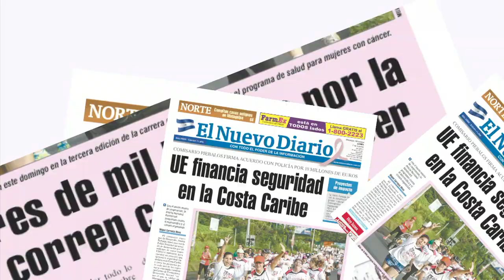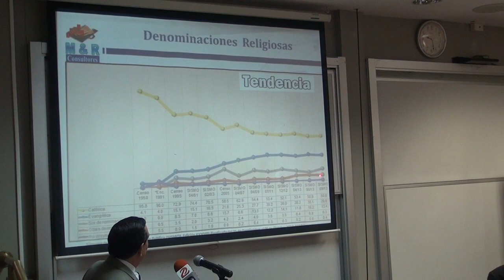Última encuesta nacional realizada por M&R Consultores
La empresa M&R Consultores presentó los resultados de su último sondeo nacional. Raúl Obregón, gerente general de la firma dijo que "en síntesis la población quiere diálogo, consenso y negociación". IRMA E. PALACIOS / END